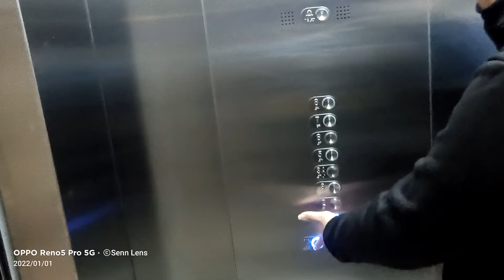Sigma elevator @ Southbay Plaza, Bayan Lepas, Penang (part 1/2)